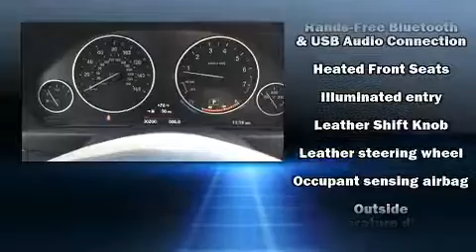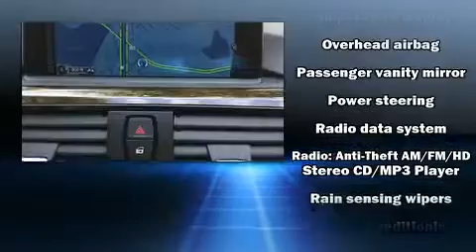2015 BMW 3 Series 320i xDrive in Rockland, MA 02370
You can expect a lot from the 2015 BMW 320i. Performance and efficiency are both prioritized thanks to the 2 liter 4 cylinder engine, and all wheel drive keeps this model firmly attached to the road surface. Well tuned suspension and stability control deliver a spirited, yet composed, ride and drive A turbocharger further enhances performance, while also preserving fuel economy. Top features include rain sensing wipers, 1-touch window functionality, a tachometer, adjustable headrests in all seating positions, a trip computer, power door mirrors, remote keyless entry, and power windows. Premium sound drives 9 speakers, providing you and your passengers a sensational audio experience. Passenger security is always assured thanks to various safety features, such as: dual front impact airbags, front side impact airbags, traction control, anti-whiplash front head restraints, ignition disabling, an emergency communication system, and 4 wheel disc brakes with ABS. Brake assist technology provides extra pressure when applying the brakes. This vehicle has achieved Certified Pre-Owned status, by passing BMW's rigorous certification process. We pride ourselves on providing excellent customer service. Please don't hesitate to give us a call.